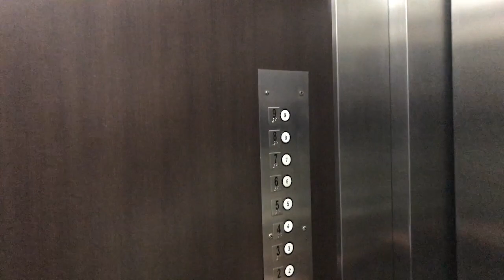Bebendo (fora do) Edifício Tristeza • Ocupação Martini (Dry Martini 50/50)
Qual a melhor maneira de ocupar a cidade?
É fácil: arruma uma sacola térmica e leva gin, vermute branco seco, um bitter de laranja, gelo, um mixing glass, uma colher bailarina e uma taça. Ah, não esquece das azeitonas.
Aí faz um Martini 50/50: no mixing glass junta 50ml de gin, 50ml do vermute, três gotas do bitter e põe um monte de gelo. Mexe com a bailarina pra gelar e diluir um pouco. Serve na taça com azeitona. Se fizer duas receitas oferece uma para o primeiro estranho que encontrar.